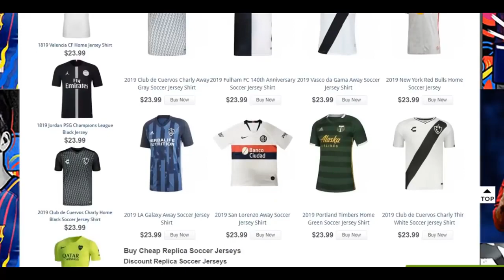Reinier Jesus vs Colômbia U17 HD 1080i 28 03 2019 720p